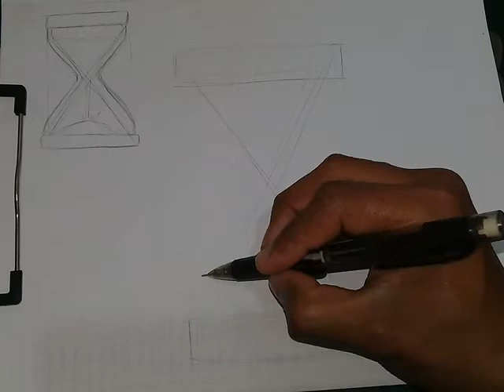Como Dibujar un Reloj de Arena Paso a Paso | Dibujos para Dibujar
Hola! En este episodio vamos a dibujar un reloj de arena

Apoya este canal y obten recompensas por tu apoyo, unete a nuestros suscriptores destacados o deja un comentario con los super gracias en los comentarios: